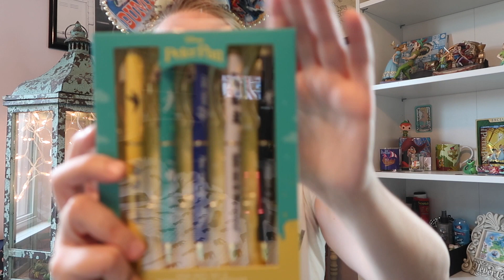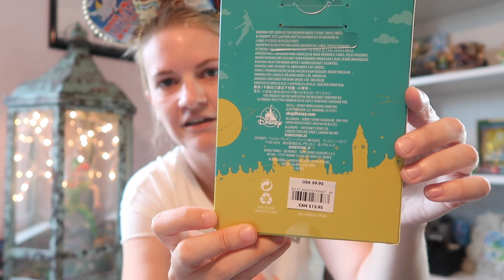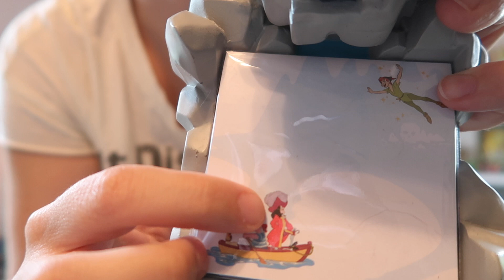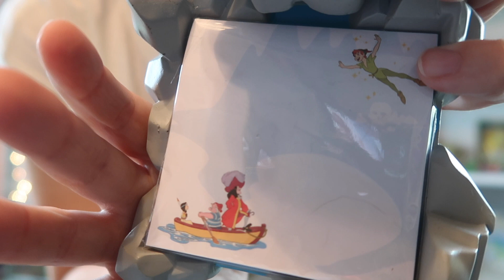ShopDisney Peter Pan Haul! :D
July 2019.
A little haul of Peter Pan things from ShopDisney that my Momma surprised me with! I hope you like them as much as I do!

*I started this channel so my dad could look back on our trips and try to see anything he might have missed in person, and also so he could see what we did on trips he was unable to join us on. Now I also use it as a sort of scrapbook of when I add to my collections. We like looking back on these memories, and if you like to see them too, then yay! We are glad you could join us :D